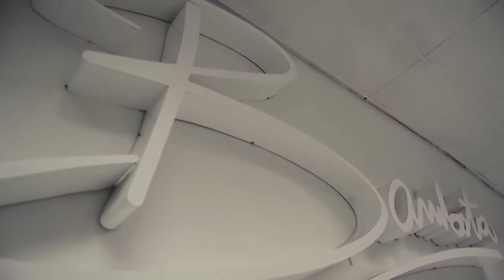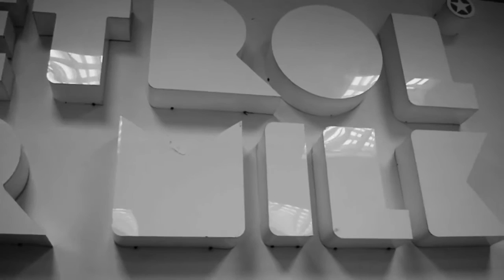Bambata Petrol or Milk Documentary 2017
One of the best and oldest street wear brand from South Africa